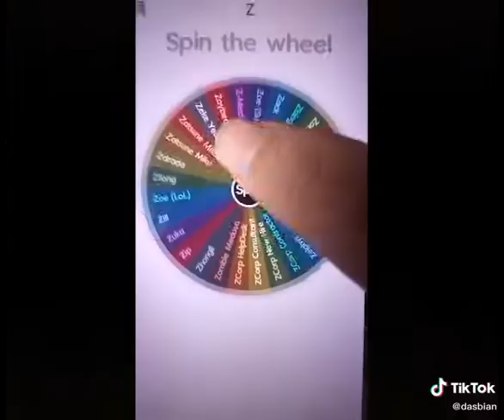SpeedPaint - ZCorp Consultant - Plants vs. Zombies 2